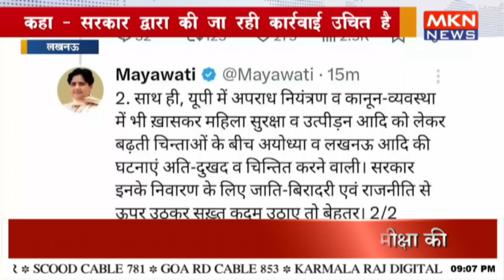बीएसपी सुप्रीमो मायावती का बयान